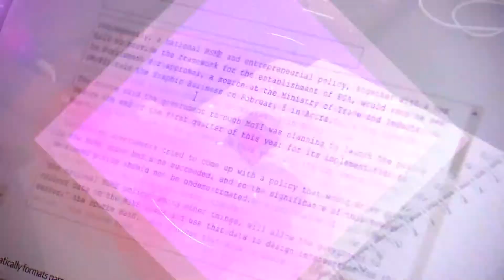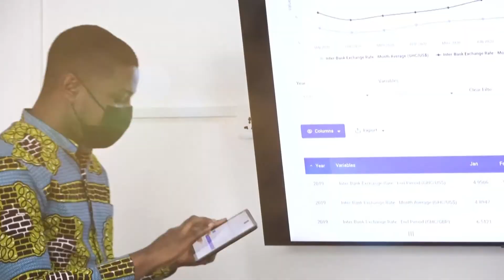Bloggers' Forum: 3Music Awards '22 review, Oscars slap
Abrantepa sits with his panelists to review the 5th edition of the 3Music Awards as well as circumstances that led to Will Smith assaulting Chris Rock at the Oscars.